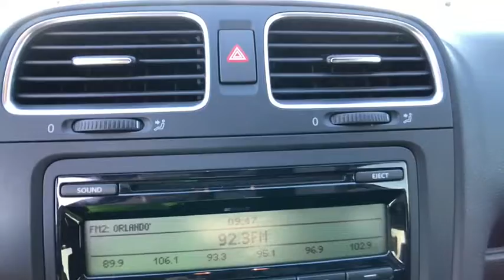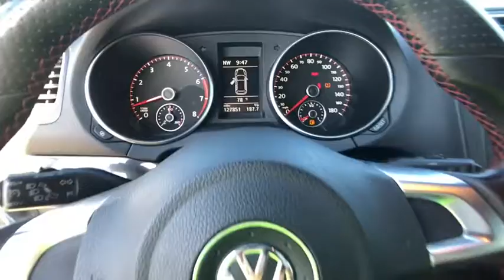2011 Volkswagen GTI Winter Haven Honda FL H709629A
2011 Volkswagen GTI Base

GTI!! PERFECT CARFAX!! WELL TAKEN CARE OF!! HEATED SEATS!! SPORTY!! JUST SERVICED!! LOW PAYMENTS!! PRICED TO SELL TODAY!! WE WILL EARN YOUR BUSINESS!! CALL OR EMAIL TODAY TO CONFIRM AVAILABILITY!!Hundreds nationwide have seen the vehicle you re viewing right NOW. Don t waste much more time. Call me NOW for a great deal.Awards:  * Car and Driver 10 Best Cars   * JD Power APEAL Study   * 2011 IIHS Top Safety PickCar and Driver  January 2017.Reviews:  * Hatchback versatility  unmatched interior sophistication  confident handling  supple ride  good fuel economy. Source: Edmunds